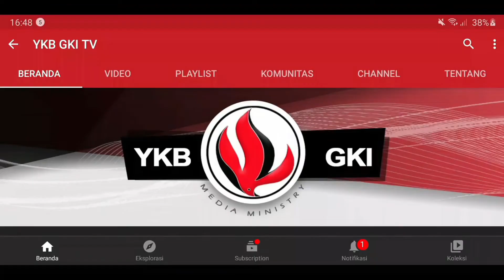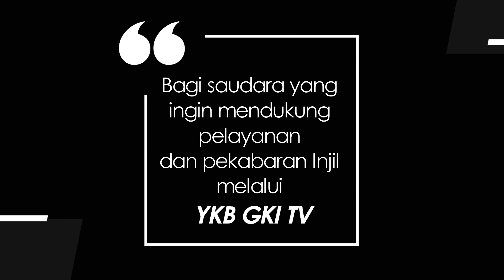DAMANGKENI KAUONO NDAYA 010 - JAYA I MPUE BANYA JAYAKU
Renungan Firman Tuhan dalam Bahasa Poso
Disampaikan oleh : Pdt. Serlin Silintowe Tamanyo., M.Teol